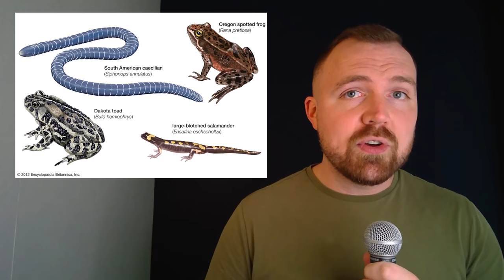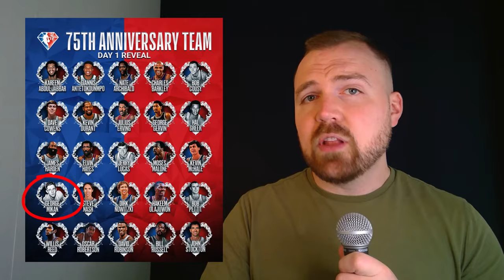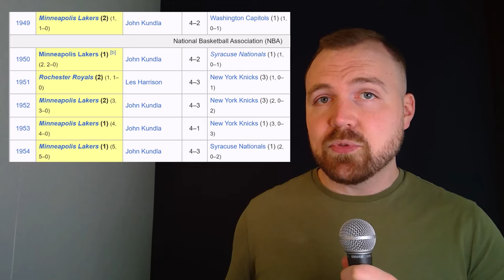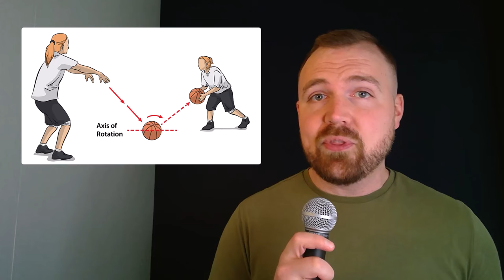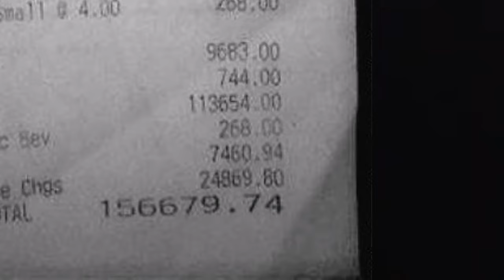The NBA player that created the Big Man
Find out about the man responsible for players like Shaquille O'Neal, Nikola Jokic, Giannis Antetokounmpo.